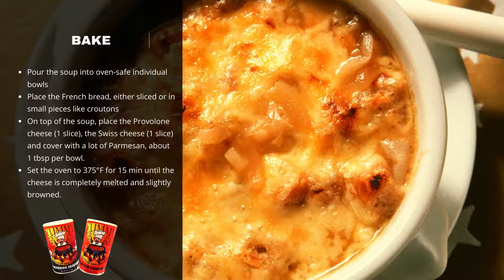How to Make Onion Soup - Yummy A Taste of New Orleans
The onion soup recipe is very easy and quick to make. You will need onions, beef broth, Parmesan cheese, provolone cheese, french bread and our Seafood Seasoning that makes everything better with its intense punch of thyme and many other natural spices will make every meal taste sooo yummy!